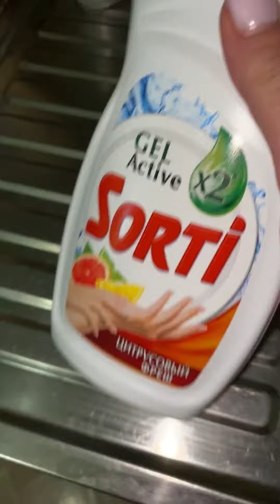Муж переживает за ногти жены. Считалочка